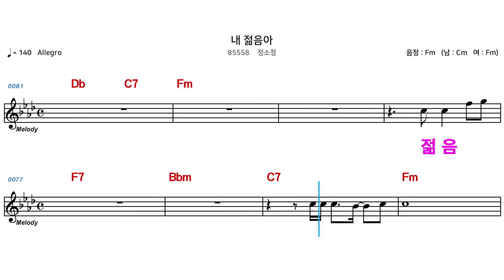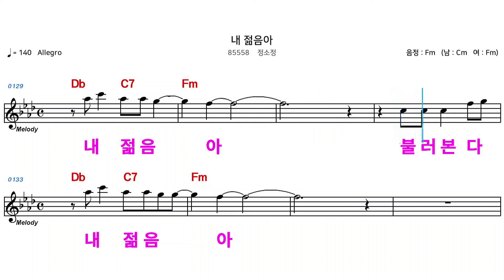(MR) 85558 내젊음아 - 정소정